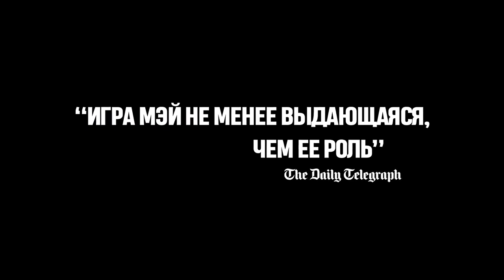Беги, прячься, бей — Русский трейлер (2021)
Русский трейлер : Беги, прячься, бей (2021)
Оригинальное название : Run Hide Fight

Дата выхода в мире : 10 сентября (2020)
Дата выхода в РФ : 4 марта (2021)

Жанр : Боевик, триллер
Страна : США
Дистрибьютор : «UMS Film»
Режиссер : Кайл Ранкин

В ролях : Томас Джейн, Рада Митчелл, Изабель Мэй, Эли Браун, Олли Шолотан, Трит Уильямс, Барбара Крэмптон, Сайрус Арнольд и др.

О фильме : 17-летняя Зои оказывается в школе, захваченной школьниками-террористами, которые заставляют заложников вести онлайн-трансляцию происходящего. Зои использует свой ум и навыки выживания, чтобы бороться за свою жизнь и жизнь своих одноклассников против группы школьных стрелков, которые все транслируют в прямом эфире. Вопреки принятому протоколу, девушка решает дать жесткий отпор террористам и сделать все, чтобы запомнили ее, а не школьных стрелков.